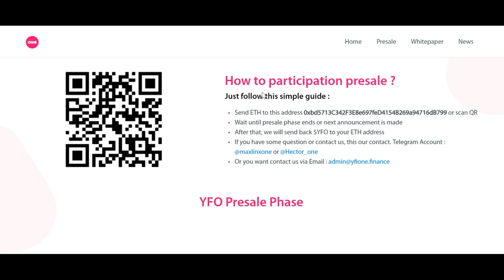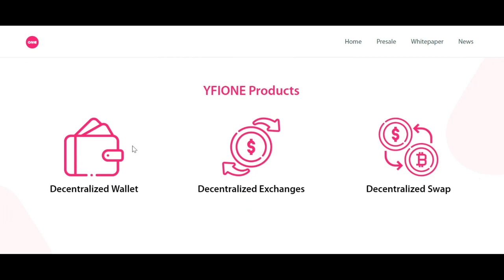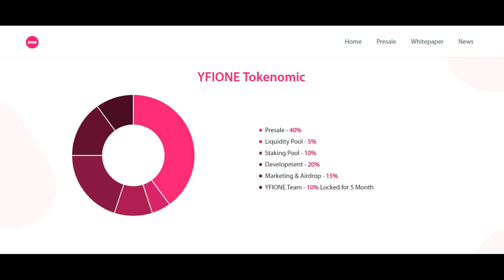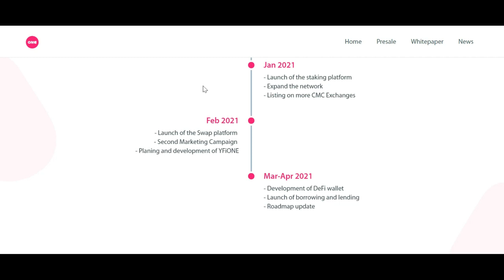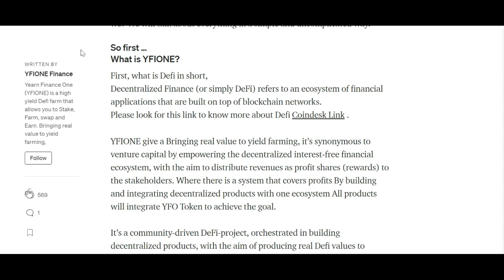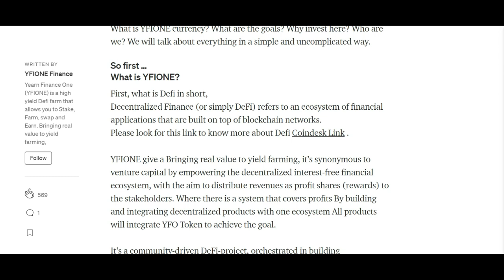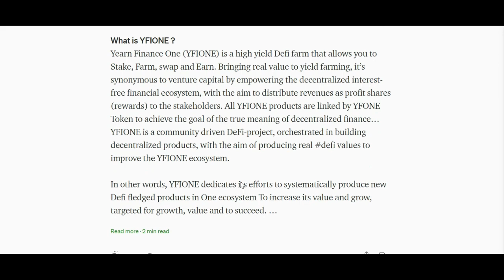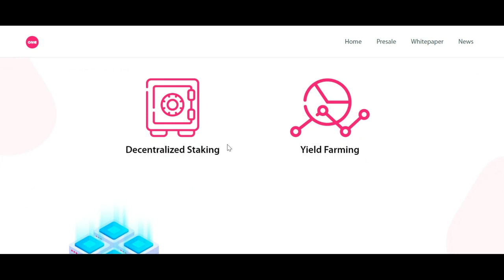审查项目 YFIONE || Elite Crypto